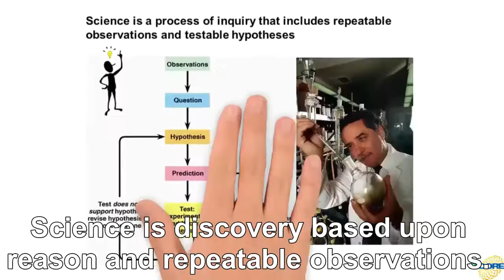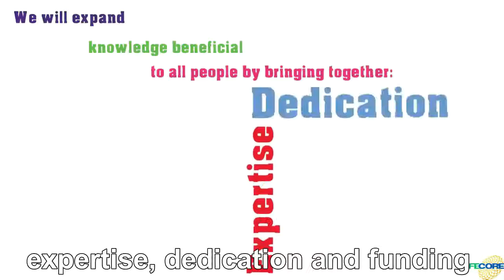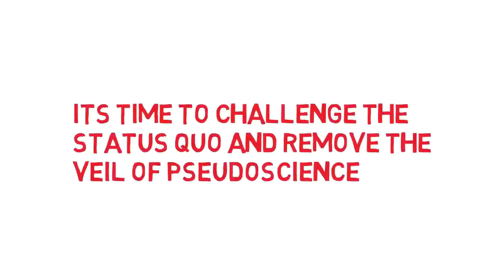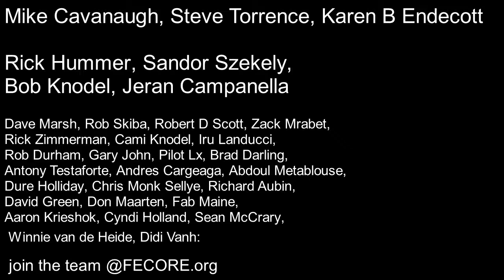What is FECORE: announcement at FEIC2017 (ENGLISH subtitles) ✅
Other members: Rob Skiba, Didi Vanh, Richard Aubin, David Green, Don Maarten, Fab Maine, Aaron Krieshok, Cyndi Holland, Sean McCrary, Winnie van de Heide : join the team @FECORE.org